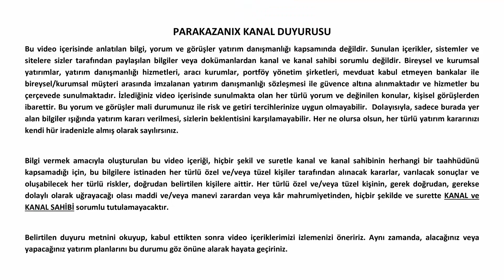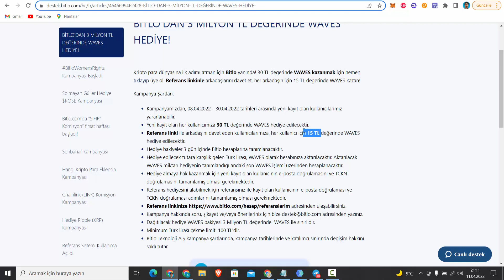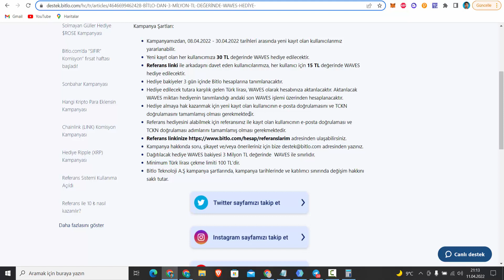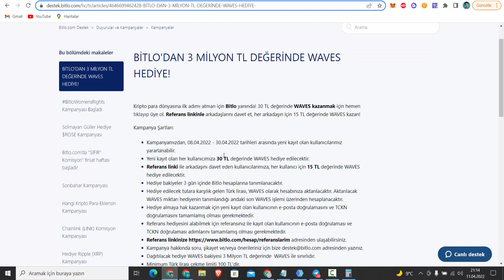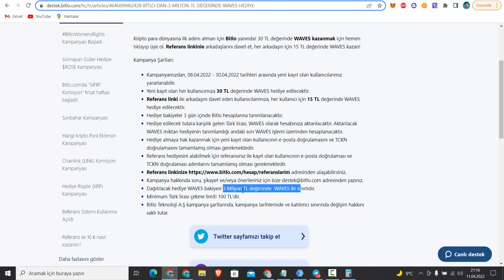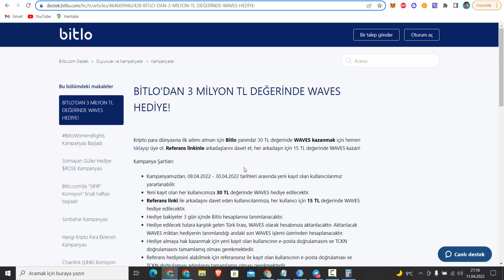BITLODAN 3 MILYON TL DEĞERİNDE WAVES AIRDROP ETKİNLİĞİ 🥳 KYC ŞARTI YOK 🥳 | DEVAM EDİYOR